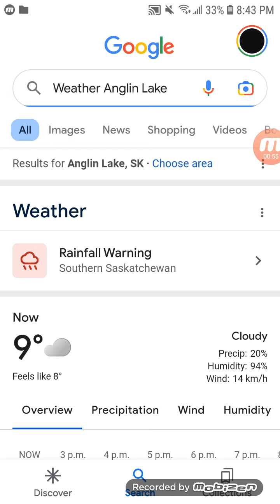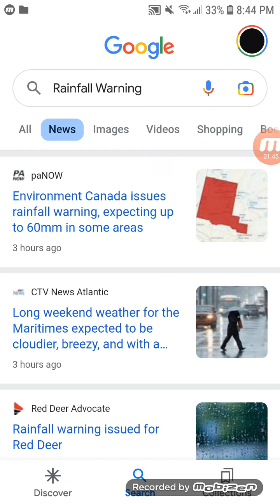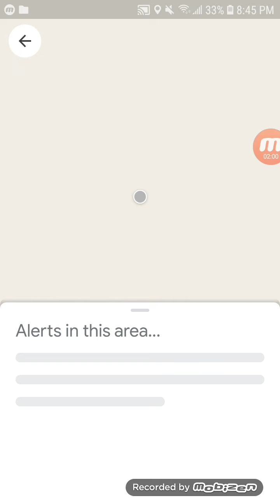Rainfall Warning issued for Northwestern and North Central Saskatchewan